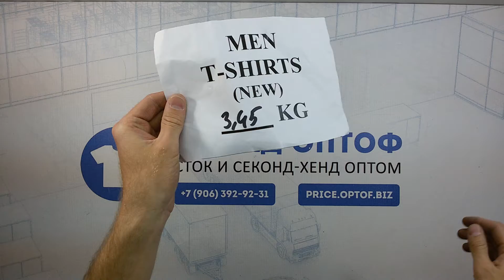4553 Мужские футболки сток 3 пак, 23 шт, 3.45 кг, 23.9 €/кг